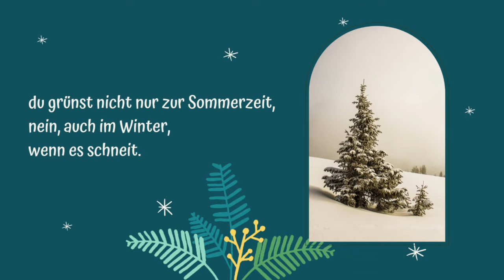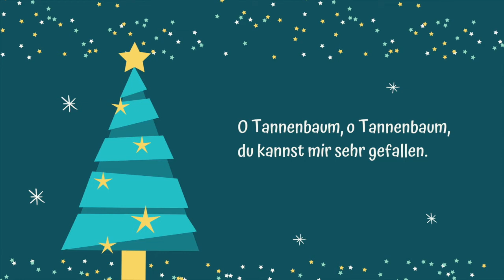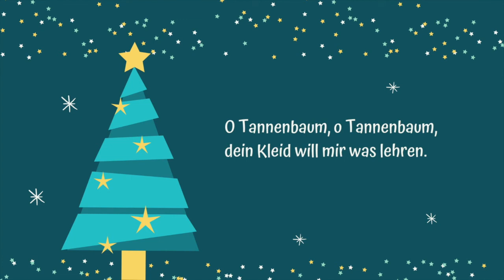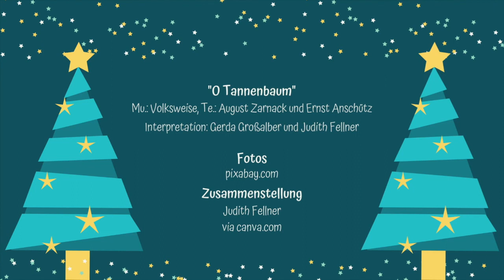24.12. O Tannenbaum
Die vierundzwanzigste Tür des Adventkalenders ist aufgegangen.
Wir wünschen viel Freude mit der Kinderaktion der BAfEP-Amstetten.